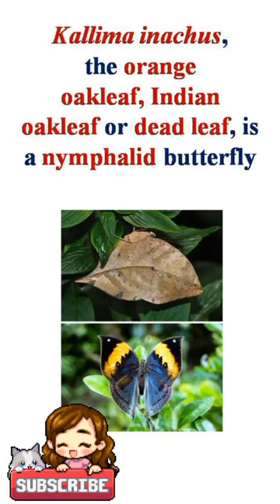Dead_leaf_butterfly_#camouflage_#shorts